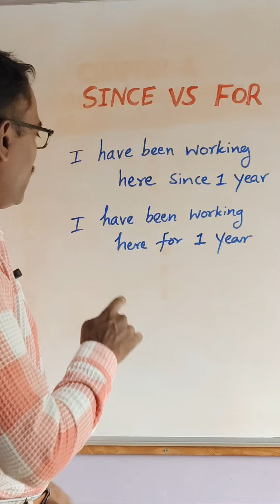SINCE VS FOR